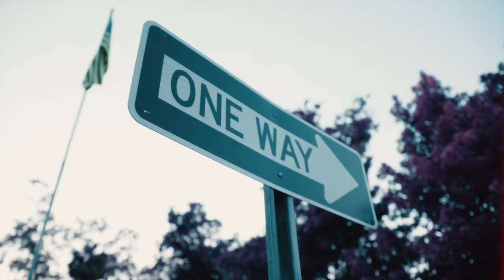Lakeside Geo - Pain Real (Official Music Video)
The Official Youtube channel of 4 The Lake Entertainment artist Lakeside Geo.